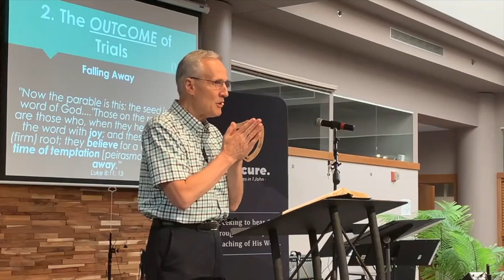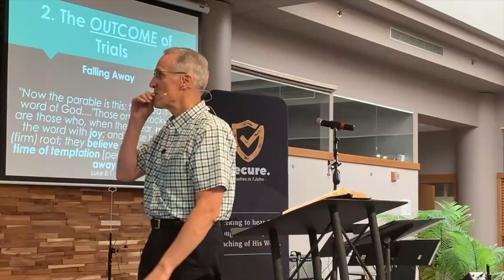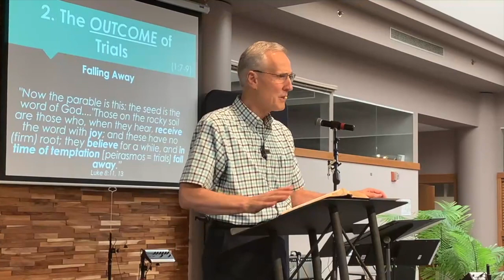7.25.21 Sermon: 1 Peter 1:6b-12 - A Proven Faith | Pastor Mark Blowers